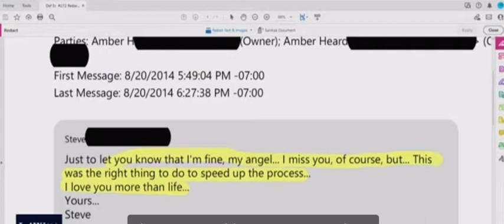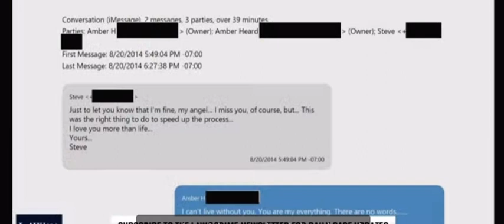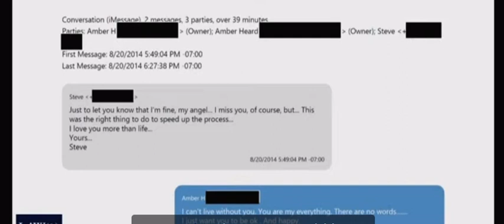Judge Azcarate Frustrated With Amber Heard’s Lawyers Over “Exhibit Submission Error” ( Day 15)